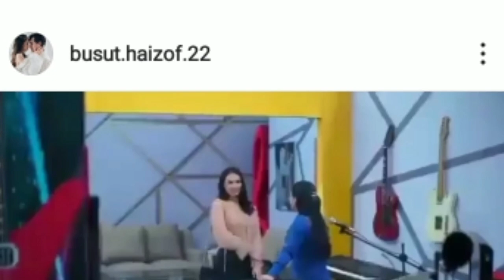TERBARU !! UYA KUYA BLAK-BLAKAN BONGKAR RANGGA AZOF DAN HAICO VAN DER VEKEN SUDAH TUNANGAN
Assalamualaikum.